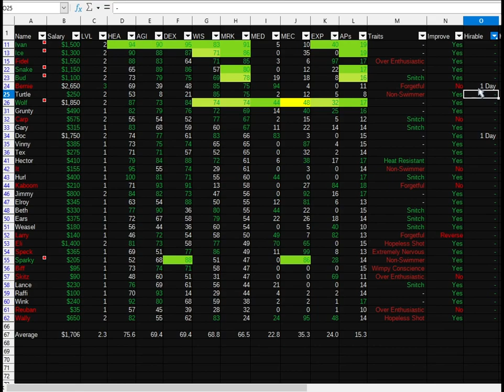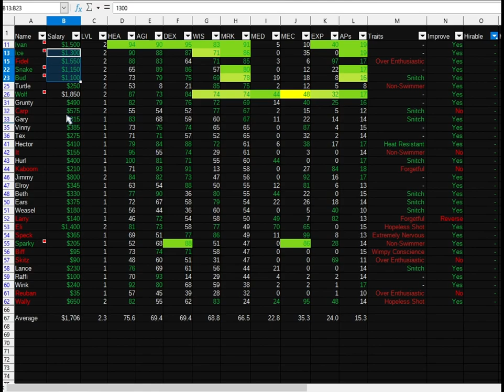Jagged Alliance 1 🌍 Quick Start Guide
Experience a true classic! This Gold edition includes the original Jagged Alliance plus the add-on Jagged Alliance: Deadly Games. Take a trip into retro land and learn why this is considered to be one the best turn-based games of all times.

Recorded: 09-18-21
Edited: 09-18-21
Render Time: 15m 18s